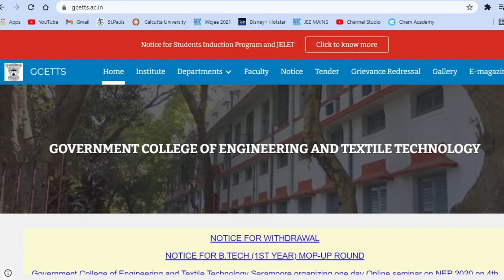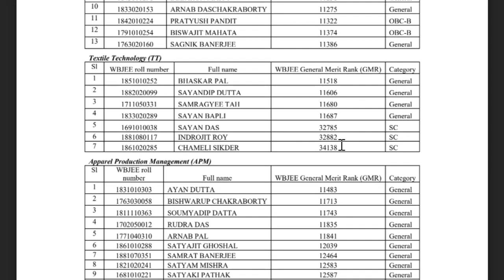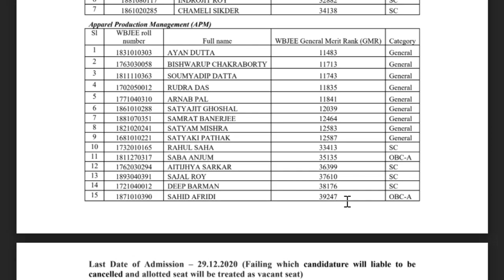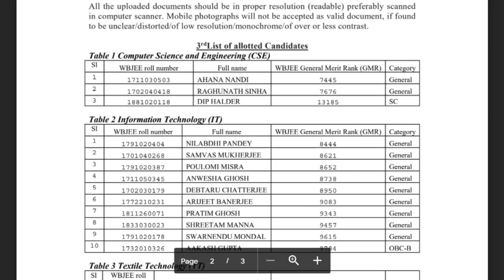WBJEE Decentralized Counselling 2021🔥🔥| GCETTS Decentralized Counselling CUT-OFF | WBJEE SPOT ROUND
akash time
wbjee 2021
wbjee
jadavpur
wbjee jelet 2021 application form,
wbjee 2021 latest news,
wbjee 2021 math syllabus,
wbjee 2021 mock test,
wbjee 2021 mathongo,
wbjee 2021 marks distribution,
wbjee
wbjee postponed
wbjee 2021
wbjee tips
Ju Cutoff